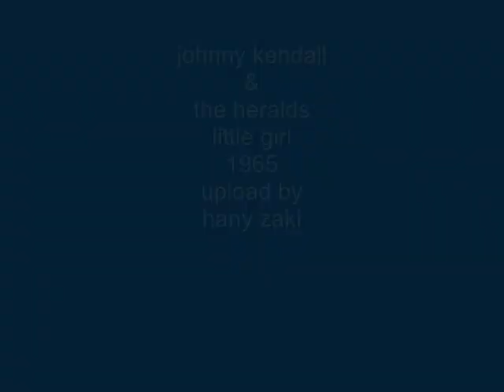johnny kendall & the heralds - little girl - 1965